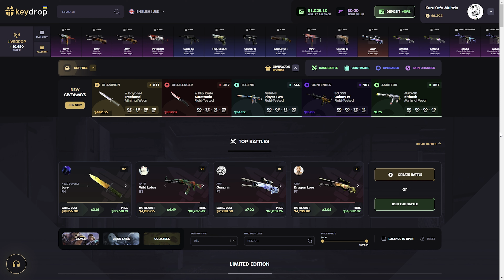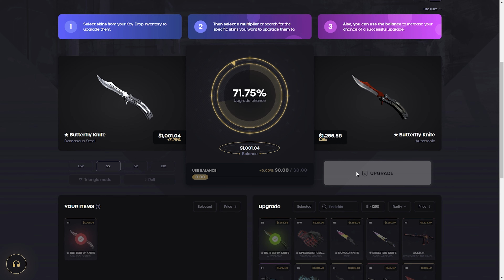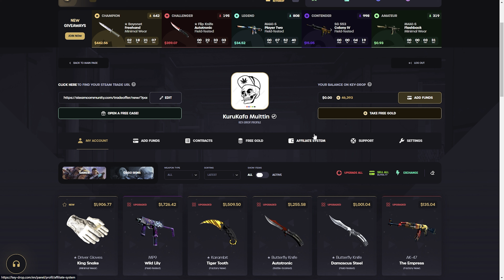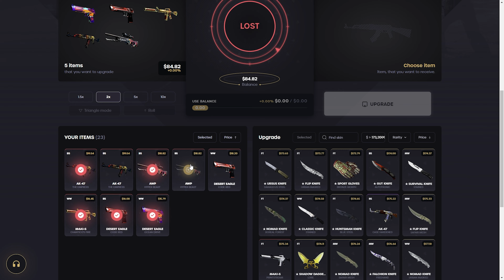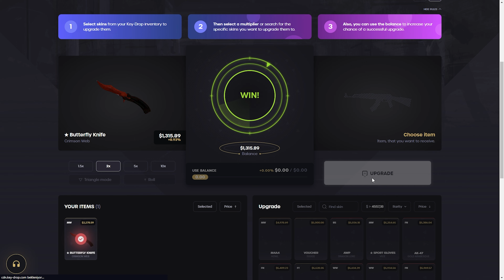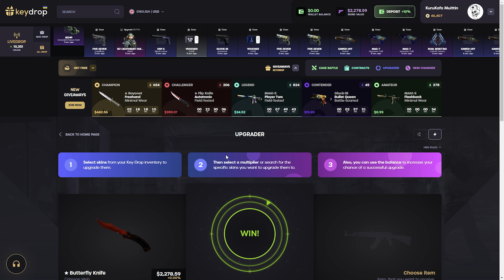$3,000 AMAZING AWP on Keydrop!? (Keydrop Promo Code 2023)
► Use my promo code "KURUKAFA" or this link for a free 0.50$ on Keydrop!
📌%10 Bonus Code: KURUKAFA
► Hello everyone.Welcome to my youtube channel.I hope enjoyed this video.Today we're back on keydrop and ı gave keydrop promo code,keydrop promo code 2022.We did this keydrop case opening,csgo case opening and csgo case opening sites.Keydrop Promo Code 2023